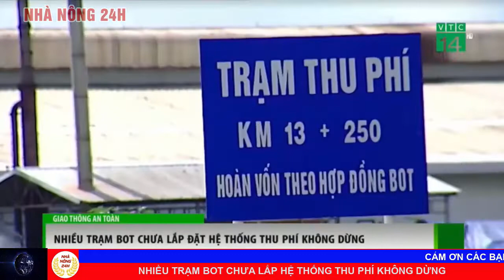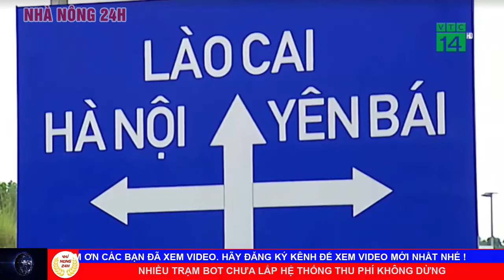🔥Tin Tức 24h Mới Nhất Trưa 6/12/2020 | Tin Thời Sự An Ninh Nóng Nhất Hôm Nay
1 Nhiệt độ vùng núi phía bắc thấp nhất 2 độ c
2 Lào cai chống rét cho đàn gia súc
3 Phú yên cảnh báo sạt lở đất vùng núi
4 Sơn la bắt quả tang nhà máy sắn xả nước thải
5 Sau mưa lũ, đường trường sơn đông vẫn chưa thông tuyến
6 Hà Nội: cư dân náo loạn vì cháy điều hòa chung cư
7 Nhiều trạm BOT chưa lắp hệ thống thu phí không dừng
8 Sự cố thang máy chung cư: đừng "mất bò mới lo làm chuồng"